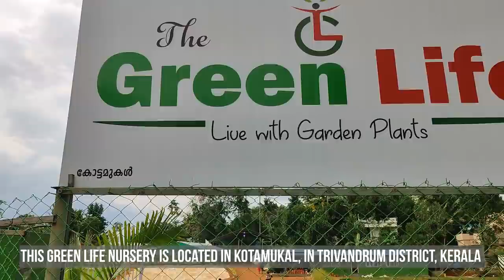Plant Nursery Visit | 2500 + Rose Plants | 750+ Anthuriums | Green Life Nursery Gardens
This Video show the Nursery Garden visit of Big Plant Nursery in Trivandrum Kerala

The Green Life Nursery
Kottamukal ( Neyattinkara to kattakada Road)
4kms from Neyyatinkara
Trivandrum Dist, Kerala.
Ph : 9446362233